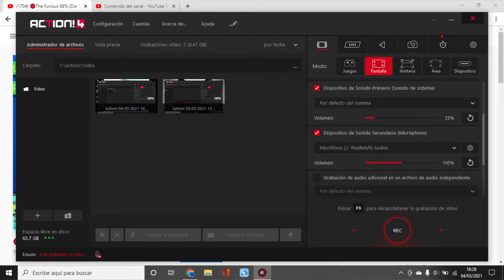SI HACES SPAM SALE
NO FAKE